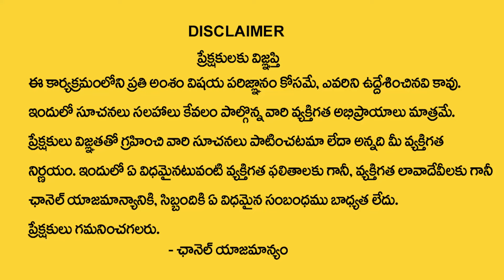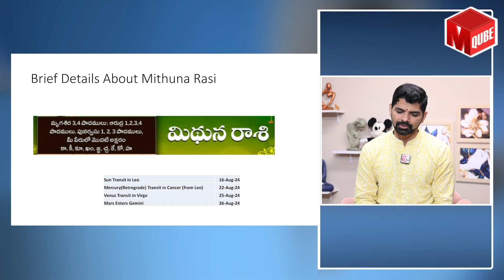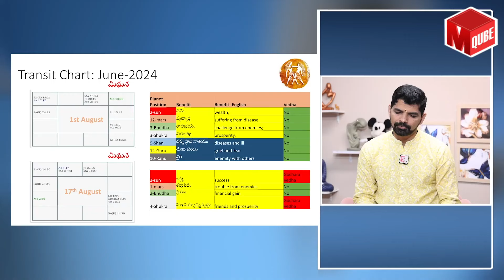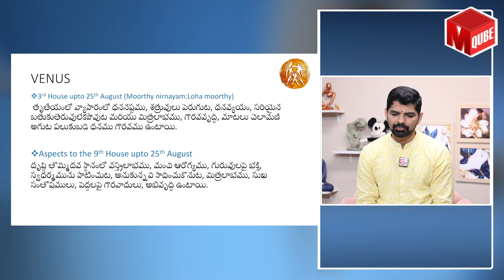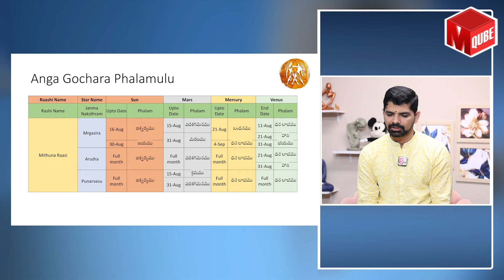Mithuna Rashi Phalalu August 2024 | August Month Horoscope 2024 | Gemini Sign | MQUBE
Watch ► Mithuna Rashi Phalalu August 2024 | August Month Horoscope 2024 | Gemini Sign | MQUBE